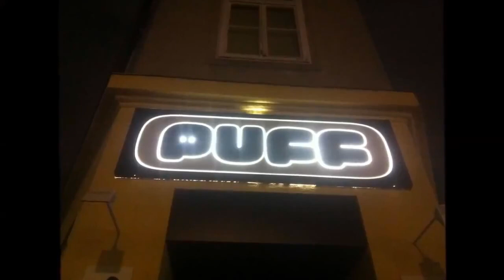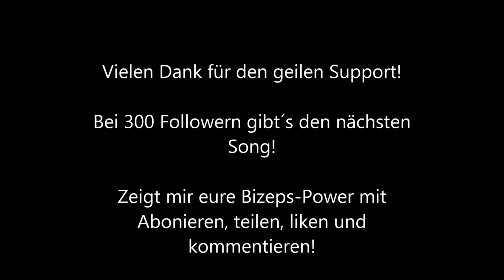Die Ballade vom Brennenden Bizeps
Mein Bizeps Brennt